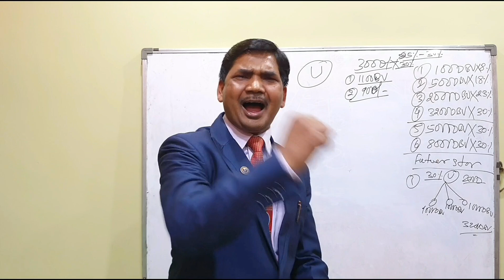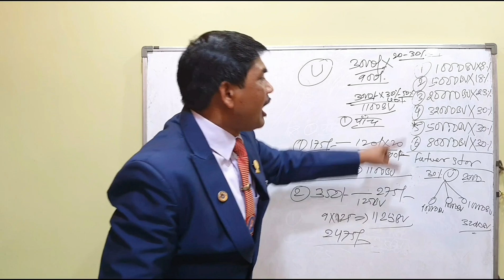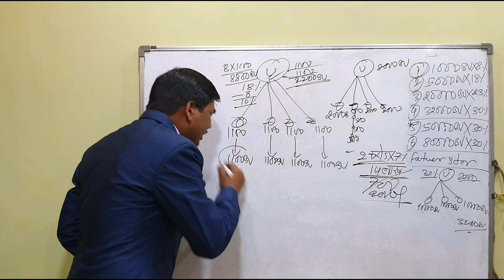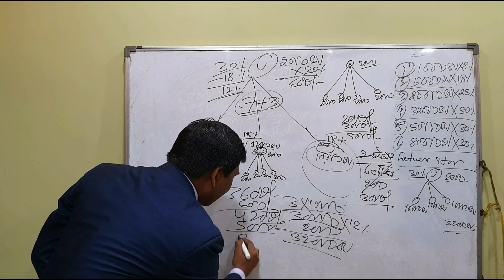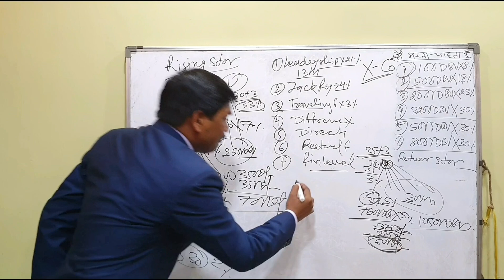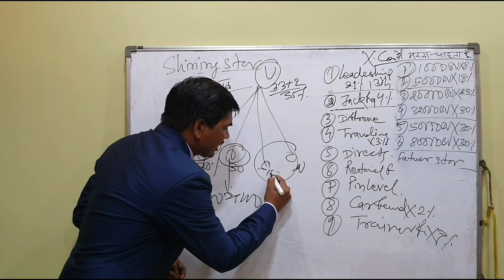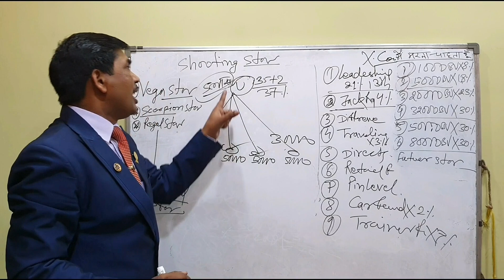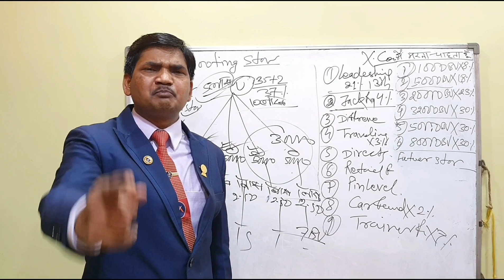Alex business plan hindi New plan एलेक्स कंपनी का पूरा प्लान समझें हिंदी में Best MLM plan in india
Alex business plan hindi New plan एलेक्स कंपनी का पूरा प्लान समझें हिन्दी में Best MLM plan in india

एलेक्स के इस प्लान को समझना ही आपकी सही कंपनी का चुनाव है,दुनिया में आज सबसे बड़ा नेटवर्क मार्केटिंग में मुसीबत सही कंपनी का चुनाव करना है और हमारा प्रयास एक सही प्लान के जरिये एक सही डायरेक्ट सेल्लिंग कंपनी को आप तक पहुँचना जो अलेक्स कंपनी का बिज़नेस प्लान है एलेक्स कंपनी का मार्केटिंग प्लान एलेक्स कंपनी का फुल बिज़नेस देखेंगे तो आपको पता चलेगा कि आज मार्केटिंग में कहाँ लोग फेल हो रहे हैं आज पहली बार डायरेक्ट सेल्लिंग में एक सही कंपनी एलेक्स बिज़नेस प्लान के जरिए सही नेटवर्क मार्केटिंग कंपनियों को सही तरह से काम करने का मौका मिले इसके लिए सही प्लान का चुनाव करना बहुत जरूरी है जो इस वीडियो में दिखाया गया है
Alex business plan hindi full business plan alex company Best MLM plan in india

 MLM Leader & Motivational speakers By:-PARASNATH ORAON(ALEX WORLD CLASS)

एलेक्स करें और रिलेक्स रहें ,
स्वदेशी अपनायें और देश बचायें
आयुर्वेद अपनायें निरोगी जीवन पायें
आयुर्वेद अपनायें और स्वास्थ्य जीवन पायें
स्वास्थ्य भारत समृद्ध भारत

Youtube Video Super Alex Ayurveda & Motivational

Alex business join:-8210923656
Alex world class products pvt ltd
Top Leaders Alex world class company
Motivational speaker & MLM Leaders(Alex business)
 Power full speech
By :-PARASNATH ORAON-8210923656